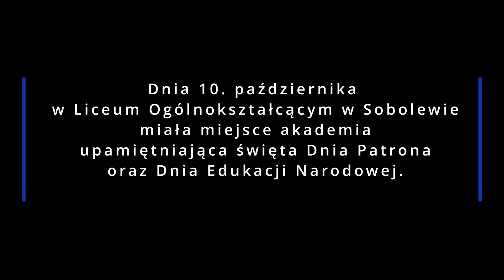Dzień Patrona i Dzień Edukacji Narodowej 2022 | Akademia w LO Sobolew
Dnia 10. października w Liceum Ogólnokształcącym w Sobolewie miała miejsce akademia upamiętniająca święto Dnia Patrona oraz Dzień Edukacji Narodowej.
Powyższy materiał stanowi relację z ówczesnego wydarzenia.

Reżyseria, montaż: Wojciech Kryłowicz
Operatorzy kamer: Maciej Rulak, Kacper Jóźwiak, Wojciech Kryłowicz, Bartosz Agnieszczak